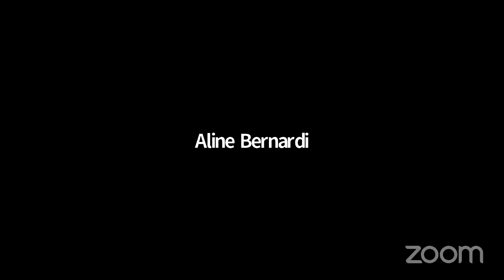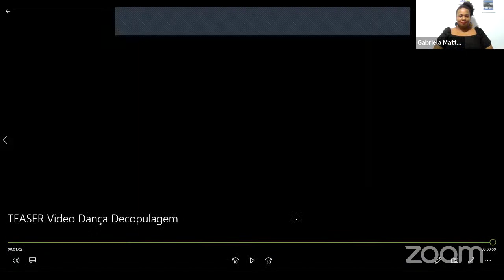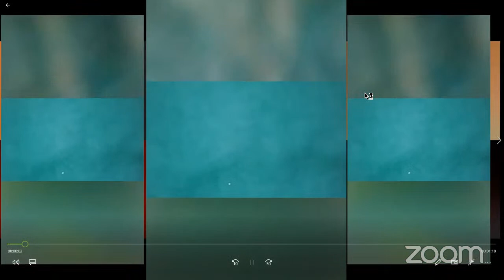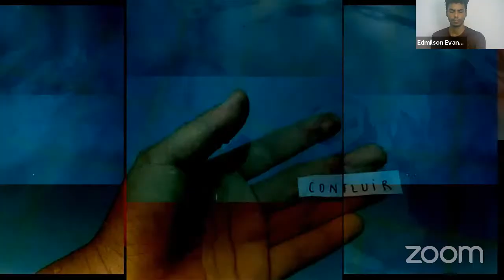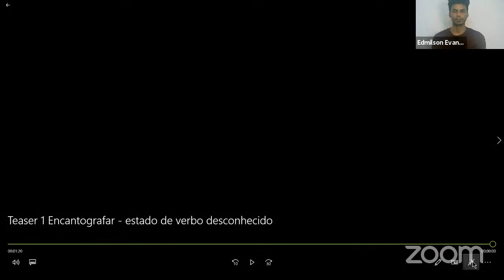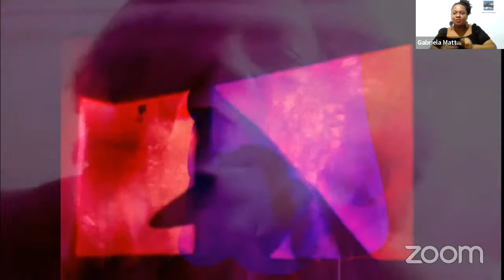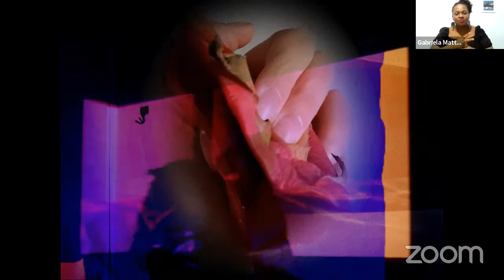Mostra Artística Cartografias Sensíveis #3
O Laboratório Corpo Palavra - Coreografias e Dramaturgias Cartográficas foi realizado como um percurso coletivo imersivo e intensivo de formação e criação artística, com encontros diários ao longo de 7 semanas com 33 artistas participantes, conduzido por Aline Bernardi e contou com diversas convidadas e convidados em palestras, vivências, aulas e rodas de conversa.

Durante o percurso construímos alguns materiais artísticos que estamos apresentando neste formato online de Mostra Artística.

Na revista você encontra mais detalhes sobre o percurso da imersão, além de depoimentos de integrantes e da equipe

No primeiro dia lançamos o segundo E-Book da Coleção Cadernos Sensórios: Forças Intermoleculares que você pode acessar

Neste vídeo você confere o lançamento do teaser da videdança "Decopulagem", desdobramento do livro performance de Aline Bernardi;

E os teasers do vídeo performance "Encantografar: estado de verbo desconhecido", que lançaremos amanhã neste canal.

Além disso, você também escuta Ligia Tourinho, dramatuga do projeto imersivo do Lab Corpo Palavra, e depoimentos des integrantes: Raiza Costa, Iara Cerqueira, Fabiola Brandão, Marcelo Araya "Lobo DelFuego", Bianca Andreoli, Monica Seffair, Michelle Belcanto, Bueno Souza e Thalu Veras, Tefa Polidoro, Marluce Medeiros e Raulf Jatobá

Patrocínio: Prefeitura da Cidade do Rio de Janeiro/Secretaria Municipal de Cultura, Secretaria Especial de Cultura, Ministério do Turismo e do Governo Federal através do Prêmio Fomento a Todas as Artes, da lei de emergência cultural Aldir Blanc.

Ficha técnica:
Direção Artística e Concepção: Aline Bernardi
Dramaturgia: Ligia Tourinho
Direção de Arte, Assistência de Direção e Ilustrações: Lia Petrelli
Direção de Produção: Aline Bernardi
Produção Executiva: Laura Addor
Assessoria de Imprensa: Racca Comunicação
Direção de Comunicação: Rachel Almeida
Podcast: Lia Petrelli
Direção de Fotografia e Montagem Audiovisual: Julio Stotz
Professores Convidados: Soraya Jorge, Ruth Torralba, Lidia Laranjeira, Ana Paula Bouzas e Pedro Sá Moraes
Projeto Gráfico: Emerson Ferreira e Nativu Design
Site: Pedro Sá Moraes
Fotos: Helena Cooper
Tradutores de Libras: Atanael Weber e Cíntia Santos
Realização: Celeiro Moebius e Lab Corpo Palavra Apoio Institucional: Centro Coreográfico da Cidade do Rio de Janeiro, Faculdade Angel Vianna, Mestrado da Angel, UFRJ, EEFD, PPGDan, Sindicato de Dança, ETEAB - Escola Técnica Estadual Adolpho Bloch Parcerias: CIMA, ESLIPA, Nativu Design, Racca Comunicação, Zingareio, Clipes